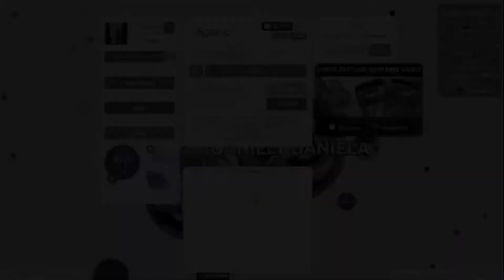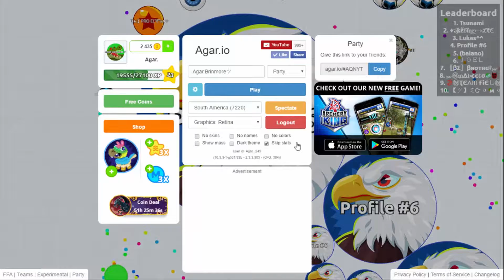My Best pop split ever MUST WATCH